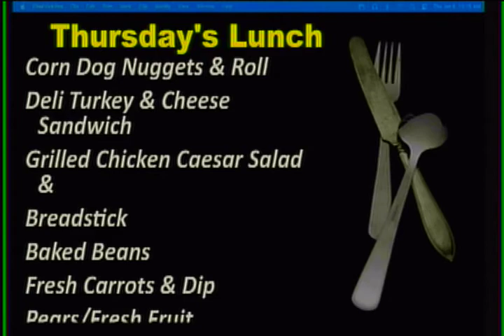WJMB News - Thursday, January 6th, 2022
Need help with Math.
Hey steppers.  The step
AUDITIONS FOR the ALL
STEP UP today after school
Bennett girls beat Snow Hill in thriller
Baseball will be having
The wrestling match from
Girls basketball plays
And finally today JMB